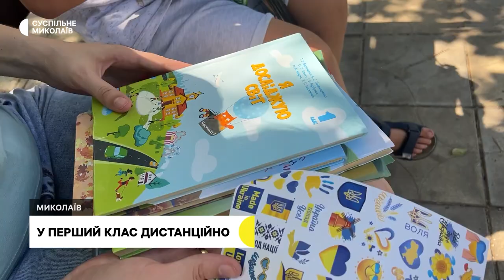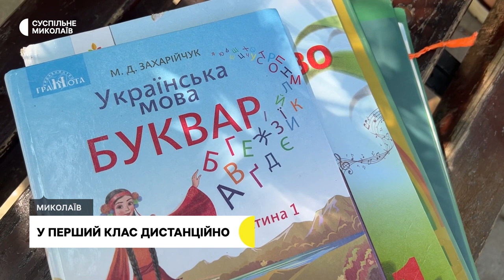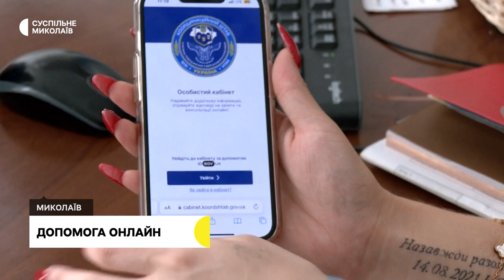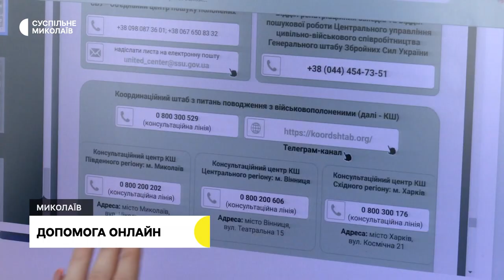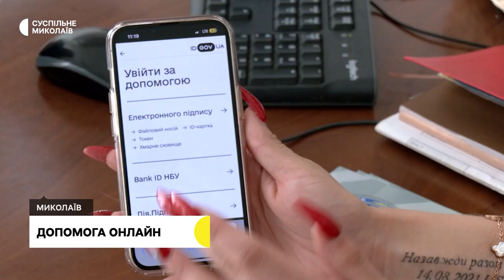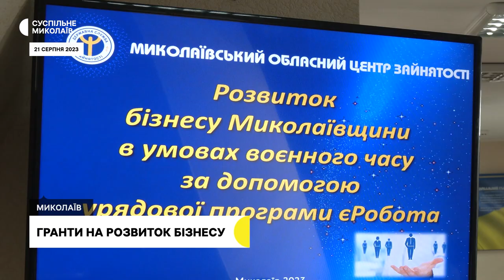Без урочистих лінійок, "Культурний десант", допомога онлайн | 31.08.23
00:00 - Анонс
00:32 - Без урочистих лінійок
01:05 - У перший клас дистанційно
06:42 - Допомога онлайн
09:45- Гранти на розвиток бізнесу
11:33 - Проєкт "Культурний десант"
14:25- Погода на Миколаївщині